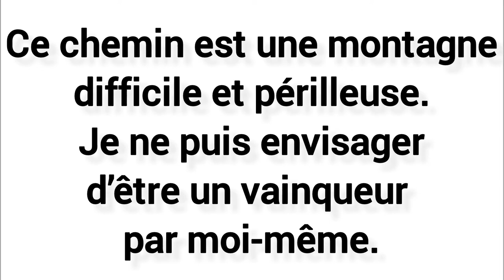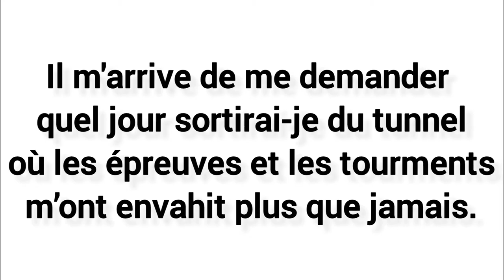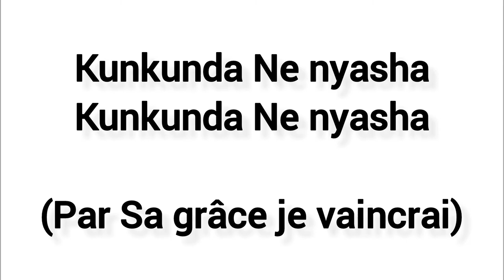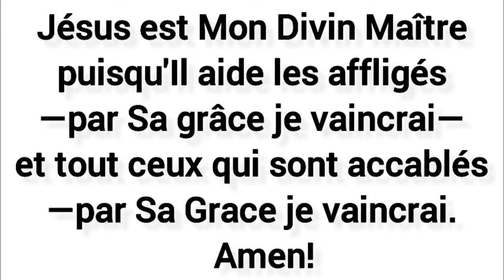Par Sa grâce je vaincrai—Christian Kalambaïe—Lyrics video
Par Sa grâce je vaincrai
by Christian Kalambaïe
lyrics video